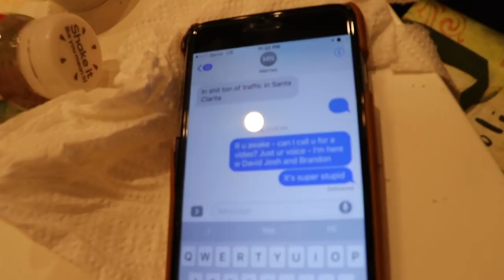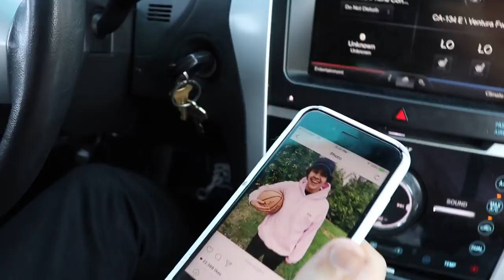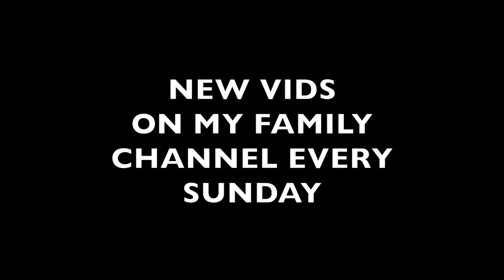CAUGHT ME LYING TO MY KIDS!!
On today's episode: David wants to tell my kids Santa Clause isn't real, Josh meets my ex-wife and Brandon hangs up on me.

Snakt: @JasonNash

@ItsJoshPeck (and @shuapeck on IG)